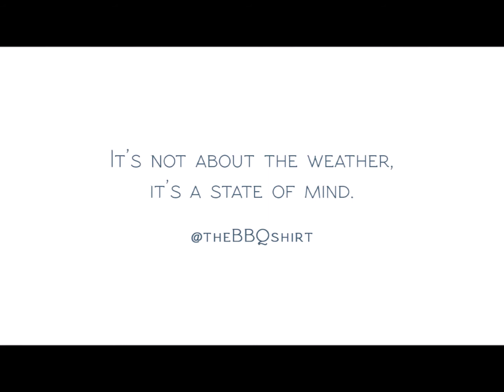BBQ Shirt Hi Def